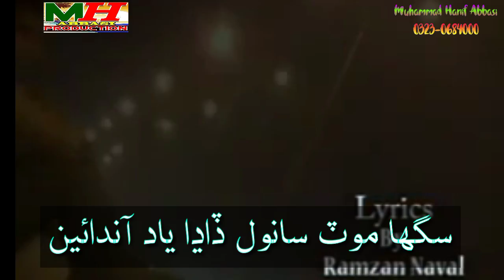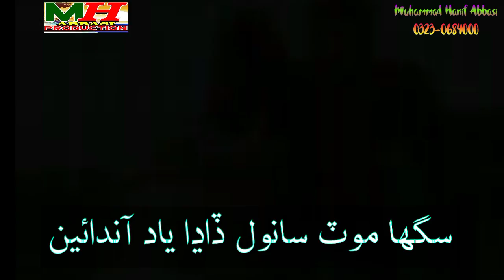Sigha Mot Sanwal Dadha Yad Andain MANZOOR SAKHIRANI Video Songs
Manzoor Sakhirani Anwar Qambranii Songs
Manzoor Sakhirani Abdul Ghaffar Tabbasum AG Tabbasum Songs Tabbasum Production Songs